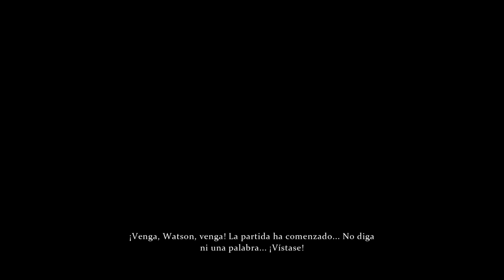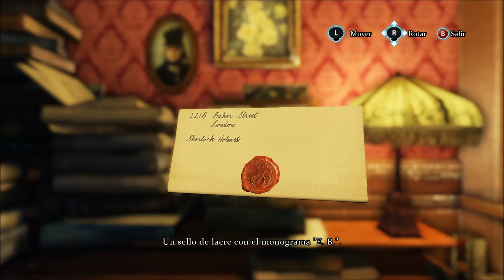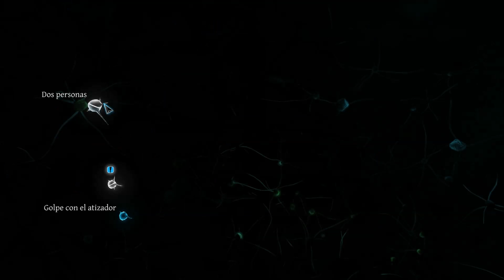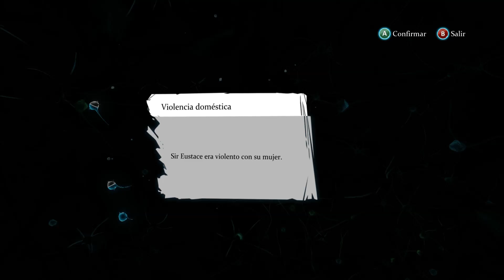SHERLOCK HOLMES CRIMES AND PUNISHMENTS | #18 EL SUCESO DE ABBEY GRANGE | gameplay español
seguimos con nuestro gameplay en español de Sherlock Holmes Crimes and Punishments, con un nuevo caso, asi que a disfrutarlo y besitos ;))